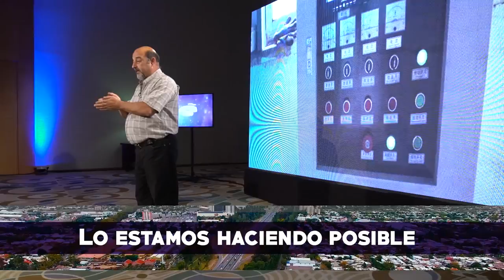Tu Mejor Idea - Capítulo 12